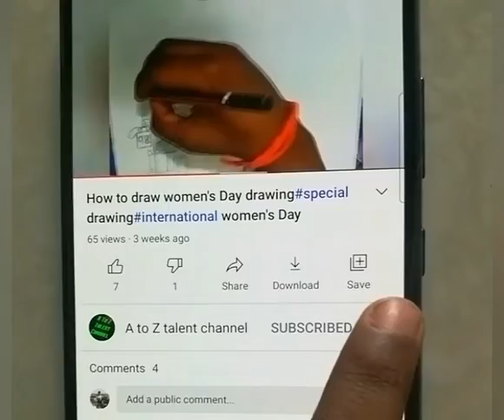How to make simple peanut chaat